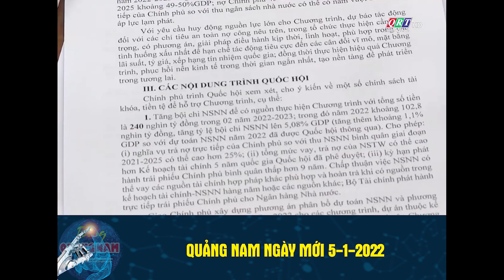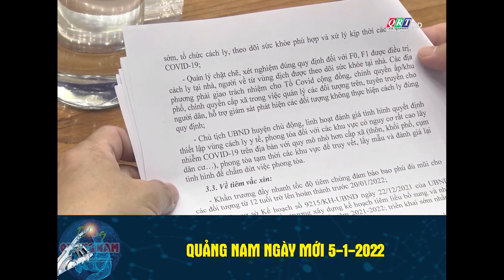Quảng Nam ngày mới 5-1-2022